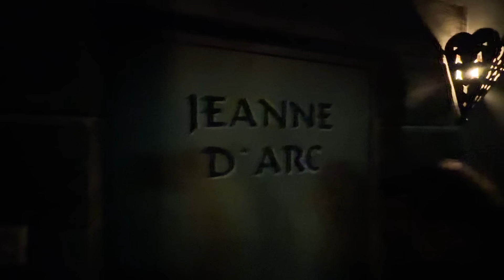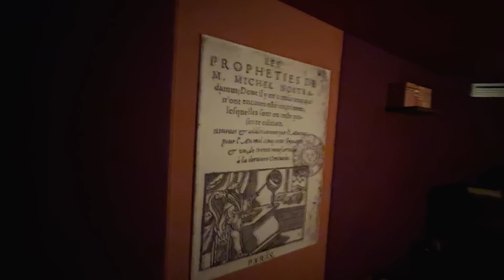Folge 86: Die Protzer auf Tour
In der heutigen Sendung sind Ingo und Torsten auf dem Weg ins History. Unterwegs besprechen sie zukünftige Pläne, die Kommentare in den Foren und dass gerne über Ingo hergezogen wird. Außerdem gibt es ein Interview mit einem Girl und einem Gast.

Kein Drehbuch, keine Absprachen: 100% real talk.

0:00 Intro
0:07 Einleitung von Ingo & Torsten
0:40 Ingo ist ein Protzer :D
1:13 Kommentare der Foren
3:03 Geheimgespräche zwischen Ingo & Torsten :D
4:25 Man zieht lieber über Ingo her
6:04 Torsten’s Kontakt mit den Gästen
7:16 Ankunft im History
7:54 Interviewstart mit Adina
8:15 Wie ist Adina ins Rotlicht gekommen?
9:05 Was heisst für Adina ein “besseres Leben”?
9:40 Die Girls kontrollieren ihr Geld selber
11:13 Wie fühlt sich Adina bei dem Job?
12:05 Wie verarbeitet Adina einen schlechten Tag beim Job?
13:13 Ist dieses Interview fake?
15:00 Interviewstart mit Tom
15:25 Tom’s Slogan :D
15:55 Tom’s Erfahrungen in Thailand :D
17:05 Wieso besucht Tom Saunaclubs?
17:59 Unterschiede zwischen dem Imperium und andere Clubs
18:25 Alle Beteiligten profitieren von höheren Preise
19:20 Politische Gegner
20:13 Ältere Männer die jüngere Frauen daten
21:21 Wie hat Ingo das Imperium aufgebaut?
22:19 Der Lifestyle der Girls hat sich stark verändert
24:49 Imperium Gewinnspiel
25:15 Show
25:54 Schlusswort
26:40 Die Zimmer im History